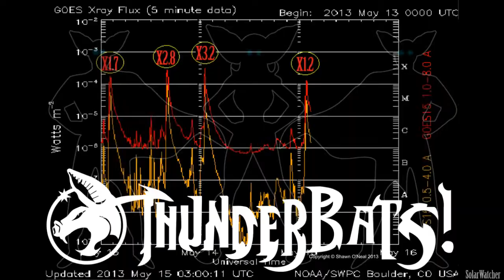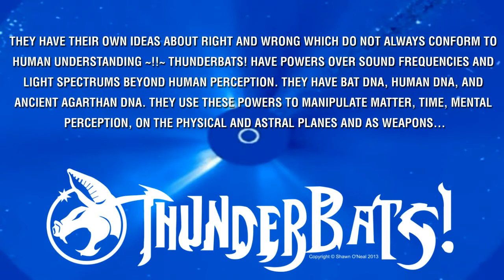Introducing the Thunderbats!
The origins of the thunderbats! are cloaked in mysteries not yet understood by the world.

They appear to be another band on the scene, with typical music industry lives, playing rock n roll but in reality they are also a super hero trio.

Their names are Buda Dow, Cintamani Forest, and Czar Kingsley, which contain hidden clues to their special powers!

Czar plays guitar, Cintamani (female) plays bass,  and Buda plays drums.

They are originally from Agartha or the hollow earth inside our earth but were captured as children by the Secret Shadow Government of Earth during The Admiral Byrd mission to the hollow earth and their DNA was modified in a secret underground lab in the desert which they escaped from using their unexpected "powers' and with the help of another mysterious character known only as "the shaman".

They have their own ideas about right and wrong which do not always conform to human understanding ~!!~ thunderbats! have powers over sound frequencies and light spectrums beyond human perception. They have Bat DNA, Human DNA, and ancient Agarthan DNA. They use these powers to manipulate matter, time, mental perception, on the physical and astral planes and as weapons...

They can cloak their bat winged manifestation when necessary.

They are caught between worlds as they are not fully human, animal or Agarthan.